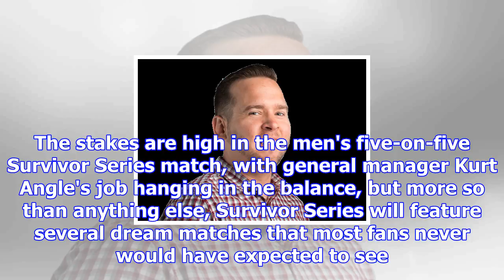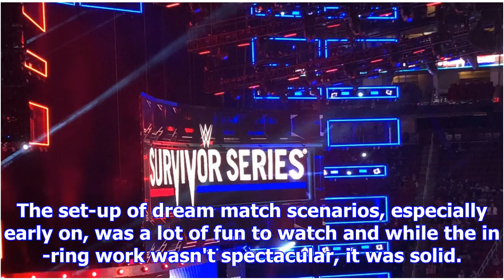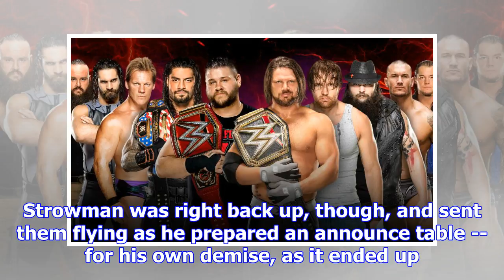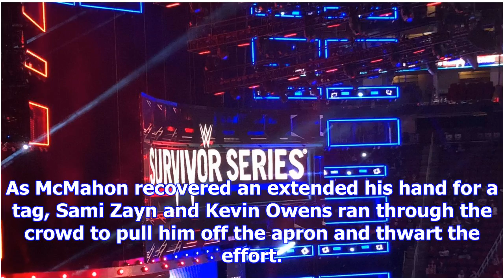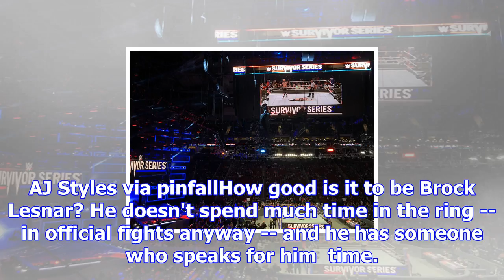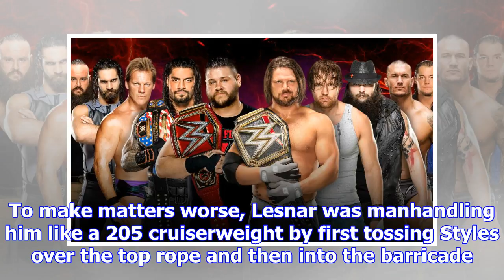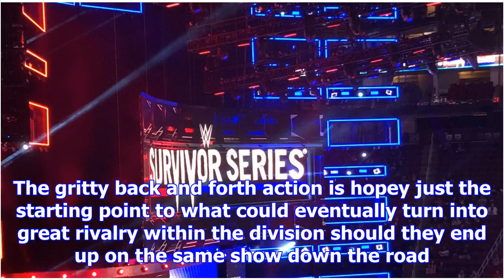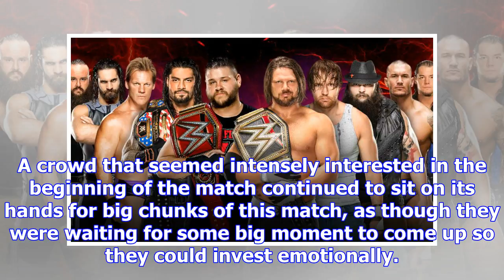Wwe survivor series recaps and ratings - aj styles faces brock lesnar, raw versus smackdown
2:39 AM ETRaw vs. SmackDown. Champions against champions. Survivor Series 2017, emanating live from ...